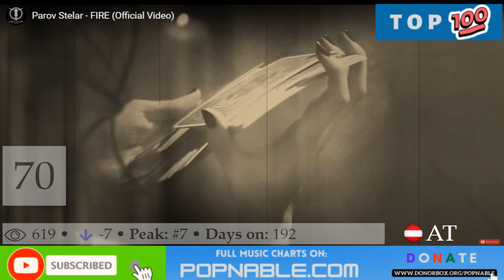AUSTRIAN SONGS - TOP 100 AUSTRIA MUSIC CHART 2022 (POPNABLE 🇦🇹)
AUSTRIA TOP 100 SONGS MUSIC CHART 2022
The AUSTRIA Top 40 music chart is compiled and based on the most watched music videos on YouTube in 2022.

100. Ruig - Ashafar

99. Daydream - Alfons

98. Buch Mit Vielen Seiten - Ronja Forcher

97. Isabella Berger - Mountain Crew

96. Wiedersehen - Edmund

95. Sabada - Filous, Daði Freyr

94. Ganja Bun - Alfons

93. BIS WIR UNS VERLIEREN - Rose May Alaba

92. Julia - Neon

91. More Of You - Berenice

90. Getting Pretty Loose - Eric Papilaya

89. Zeema - Banfica

88. Tageslicht - Raf Camora, Ufo361

87. Mein Planet - Raf Camora

86. Sie - Poxrucker Sisters

85. Yandim - Sero El Mero

84. Hau Di Her - Folkshilfe

83. Never Alone - Harris & Ford

82. Va Bene - Wanda

81. Ich Sag Es Ist So - Team 5Ünf

80. Der Beste Teil - Rian

79. Eieieiei - Marco Wagner

78. A Little Story - Dvrst

77. Hüpfen Bis Die Insel Wackelt - Lorenz Büffel

76. I Feel Fine - Klangkarussell

75. Ein Neuer Anfang - Andreas Gabalier

74. Manche Sterben Jung - Nik P.

73. Unsere Lieder - Ben Zucker

72. Ich Hab Mir Ne Rolex Gecoppt - Money Boy

71. Psycho - Bassjackers, Harris & Ford

70. Fire - Parov Stelar

69. Steine Im Magen - Dame

68. Mutombo - Money Boy

67. Rocking In Wien - Wanda

66. Wenn Gott So Will - Dj Ötzi

65. Wunder - Die Mayerin

64. Wir Sind Verloren - Wanda

63. Du Weisst Es, Ich Weiss Es - Bianca Holzmann

62. Right Now - Money Boy

61. Über Uns - Chakuza

60. Candy Girl - Parov Stelar

59. Knicklicht - Isi Glück

58. Bauer Is A Geile Hackn - Hannah

57. Federkleid - Voodoo Jürgens

56. Abschied Von Der Alm - Die Filzmooser Tanzlmusi

55. Chrome Hearts - Lil Lano

54. Wo Sind All Die Farben? - Ilias Welt

53. Transition To Reality - Dvrst

52. Tiere Im Bauch - Dame

51. Dreams - Harris & Ford

50. Navalava Tsu Tsu - Nockis

49. Omen - Banfica

48. Zombie Apocalypse - Alfons

47. Wie Konnte Das Passieren?! - Ben Zucker

46. Nimm Deine Träume Wieder Mit - Allessa

45. Call Me Up - Conchita Wurst

44. Ex Von Mir - Tim Peters

43. Chamäleon - Lemo

42. Survivors - Harris & Ford

41. Kummama - Folkshilfe

40. Oachkatzlschwoaf - Marco Wagner

39. Prayer - Belphegor

38. Schlimm - Yung Hurn

37. Südtirol - Andreas Gabalier

36. Numb - Harris & Ford

35. Schick Mit Scheck - Bibiza

34. Neon Lights - Harris & Ford, Lizot

33. Legion Of The Seas - Visions Of Atlantis

32. Melancholy Angel - Visions Of Atlantis

31. Mac Mit Cheese - Money Boy

30. Von Dir Ein Tattoo - Josh.

29. Bass - Dennis Dies Das

28. Halo - Lum!x

27. Make The World Rave Again - Harris & Ford

26. Bügel Dein Dirndl Gscheit Auf - Andreas Gabalier

25. Böhmische Liebe - Die Grubertaler

24. Bock  - Isi Glück

23. Amore Vero - Nockis

22. Landjugend - Die Draufgänger

21. Nimm Mich Mit Ins Paradies - Julian Benz, Isi Glück

20. Autumn Wind - Dvrst

19. Died In Your Arms - Harris & Ford, Sound Rush

18. I Hate You I Love You - Dvrst

17. Where Do We Go - Dvbbs, Lum!x

16. Was Für Eine Geile Zeit - Dj Ötzi, Ben Zucker

15. PILOT - Wanda

14. Pass Me The Rum - Alfons

13. Was Ich Will, Bist Du - Ben Zucker

12. Táncolj Velem - Josh, Betti

11. Obsessed - Raf Camora, Dardan

10. Amsterdam - Harris & Ford

9. Verliabt - Melissa Naschenweng

8. Tech Fleece - Banfica

7. Darling - Dvrst

6. Come With Me - W&w, Harris & Ford

5. WEEKEND PARTY - Italobrothers, Harris & Ford

4. Kompliment - Melissa Naschenweng

3. Mood Remix - Raf Camora

2. Wmnb - Raf Camora, Bonez Mc

1. Billie - Money Boy